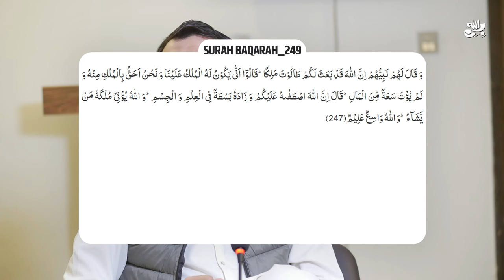Khwabon ki Tabeer kon log kr sakte hain || Imam Mahdi Muhammad Qasim ki darhi || Awais Naseer